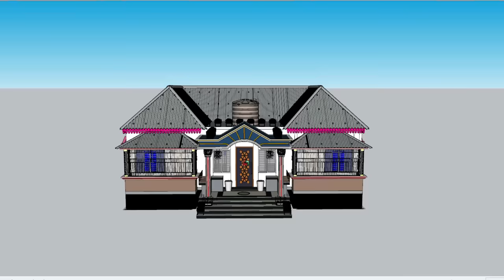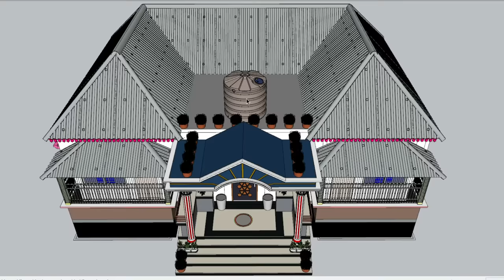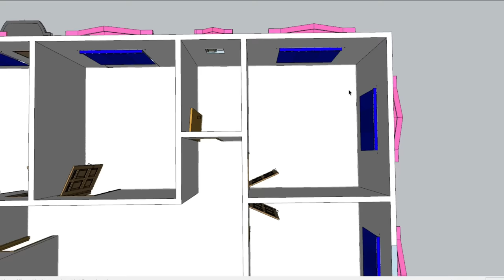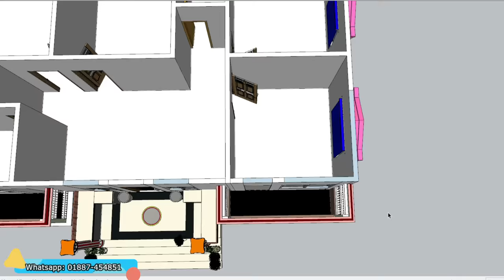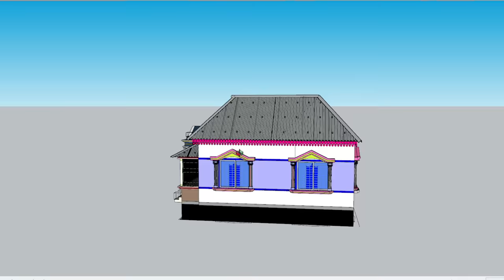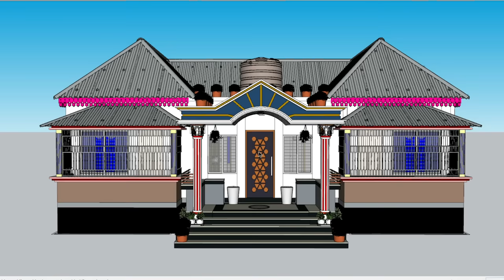নতুন ডিজাইনের ৪ বেডরুমের টিনশেড বাড়ির ডিজাইন ও খরচ। New 4 Bedroom Tinshed House Design। ঘরের ডিজাইন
প্রয়োজনে যোগাযোগ
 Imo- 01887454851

ভাইরাল সেই ডুপ্লেক্স বাড়ির ডিজাইন ও খরচ ২০২৩

Thanks
@popi kitchen with village food